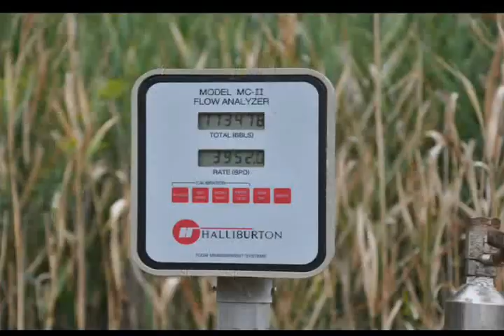An OIL WELL in South Central Illinois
A trip into the outback and around the corner is this huge monster pulling an eight foot stroke of oil from the earth. This is in the Lake Centralia region of Southern Illinois, One can only wonder how many barrels pre day this well produces.